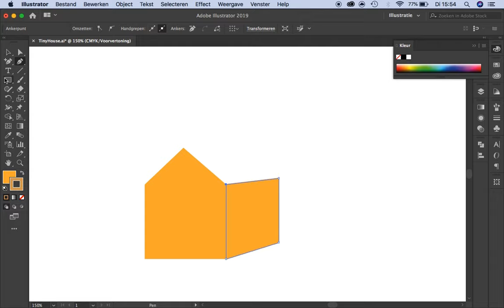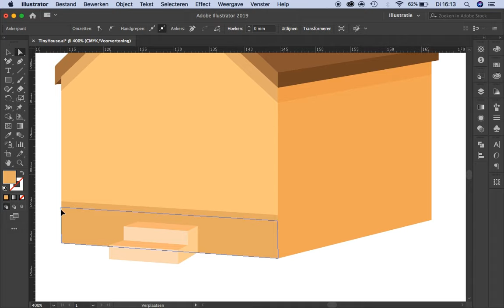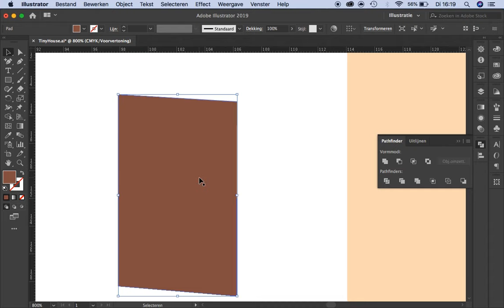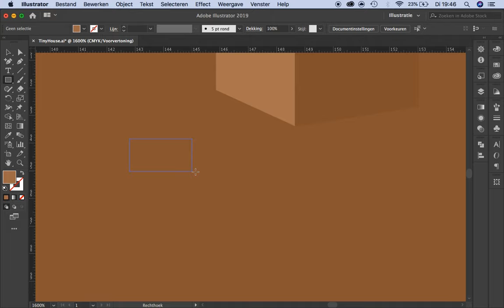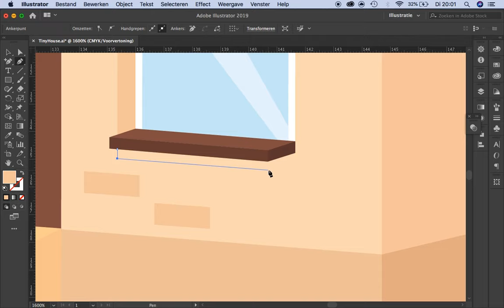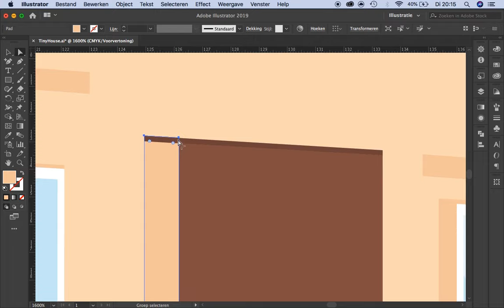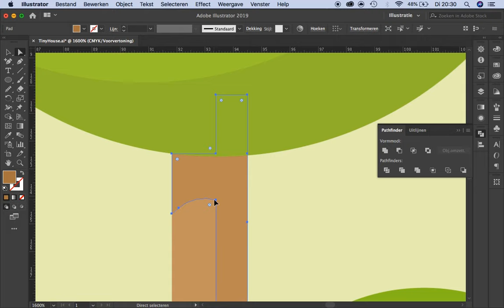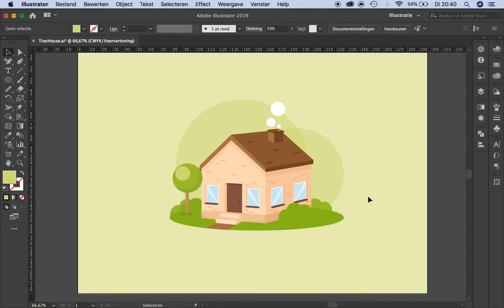How To Make a Tiny House In Adobe Illustrator!